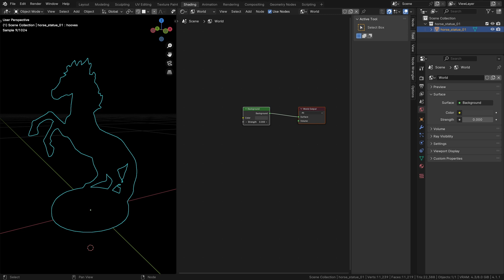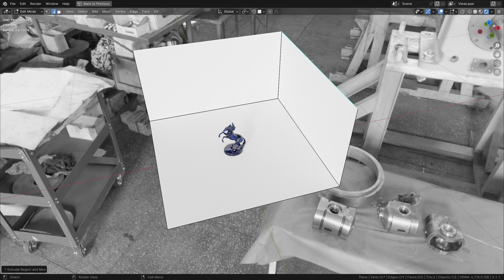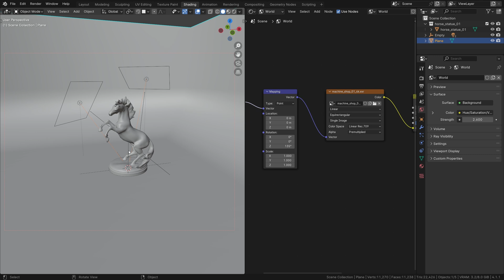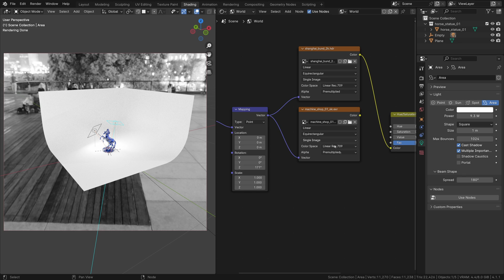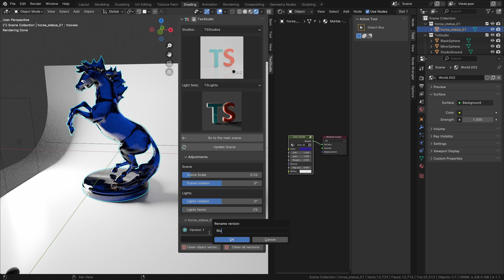The Perfect Texturing Studio Doesn’t Exis…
Hello, here is how to get a next-level texturing studio in Blender.

Follow me for more Blender and Sci-Fi related tutorials :)

Graphics Card: RTX 3070
CPU: i5 10600K
RAM: 16GB
Blender: 4.1
TexStudio: 2.0
DECALMachine: 2.9
Fluent: 3.1.2
Fluent Materializer: 1.6.3
Fluent Catalyst: 1.2